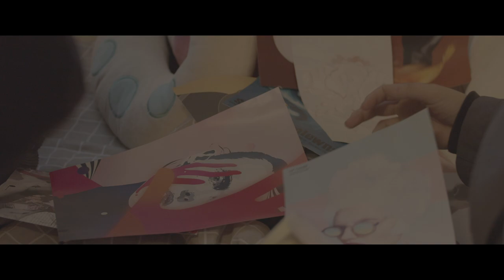LGBT Gay Movie art on set film production 11